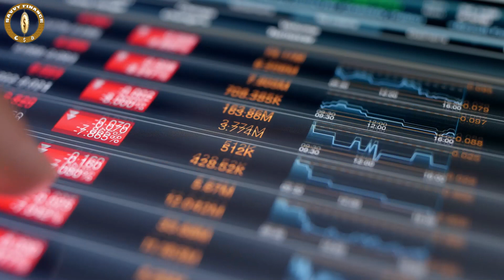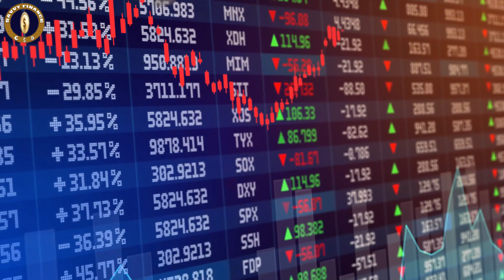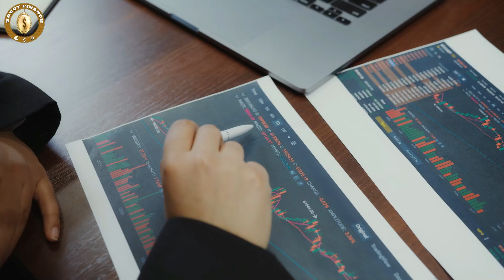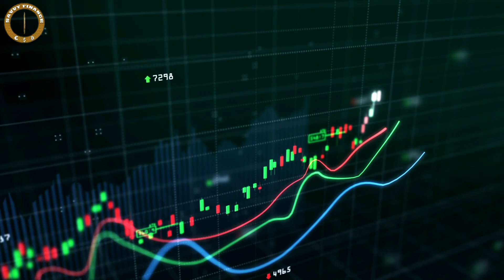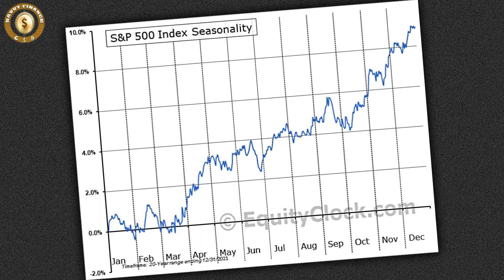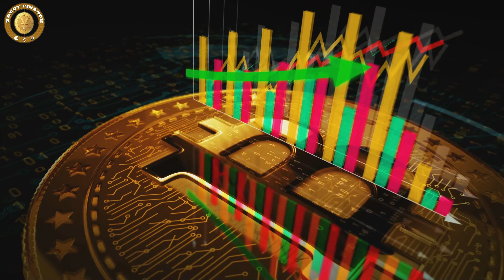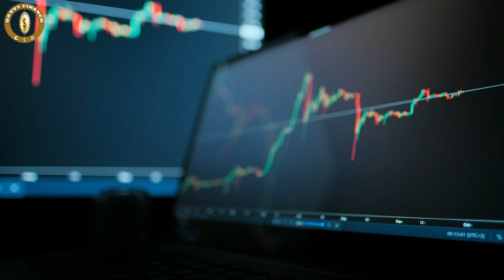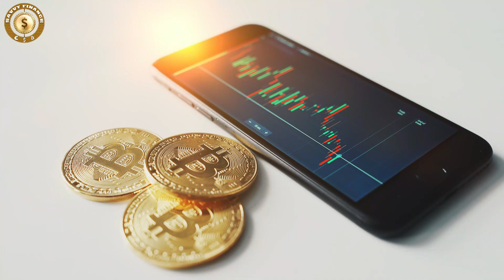Massive Bitcoin Rally Is Coming On This Date - Sven Henrich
Credit: Natalie Brunell
Sven Henrich (Northman Trader): Bear Markets, Bitcoin and The Fed’s Pivot?